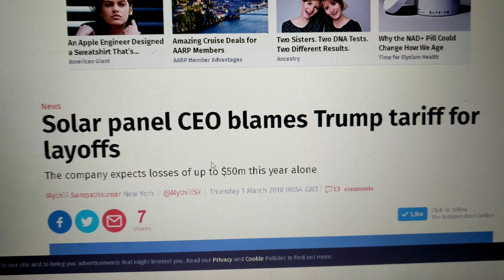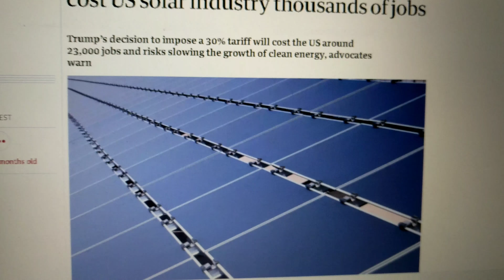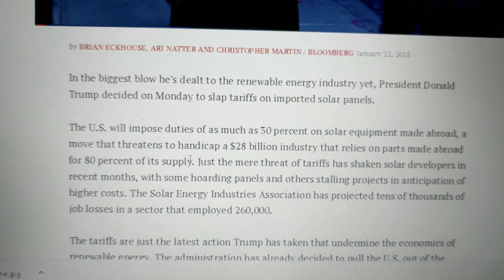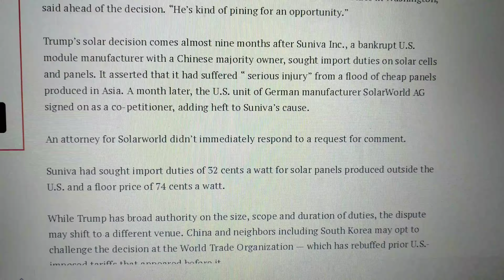TRUMP SOLAR TARIFF Benefits TESLA